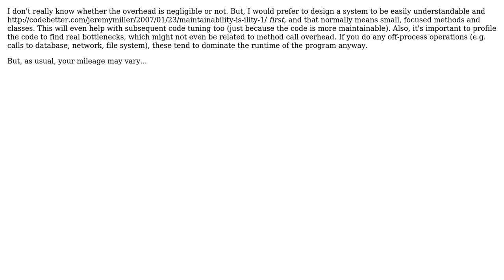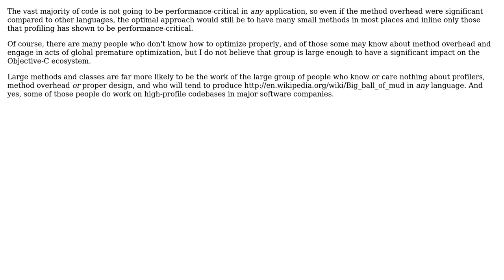Does objective-c's method overhead make a 'many small methods' design approach inadvisable?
Software Engineering: Does objective-c's method overhead make a 'many small methods' design approach inadvisable?

With thanks & praise to God, and with thanks to the many people who have made this project possible! | Content (except music & images) licensed under CC BY-SA | Music | Images & others | With thanks to user Michael Borgwardt user Jordao user Cris and the Stack Exchange Network Trademarks are property of their respective owners. You are responsible for your own actions.